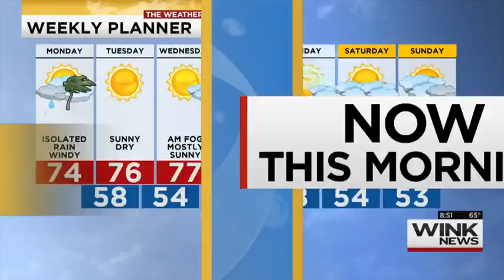Dr. Rossi Discusses President Trump's Inaugural Address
Dr. Bart Rossi weighs in on President Trump's Inaugural Address on WINK News